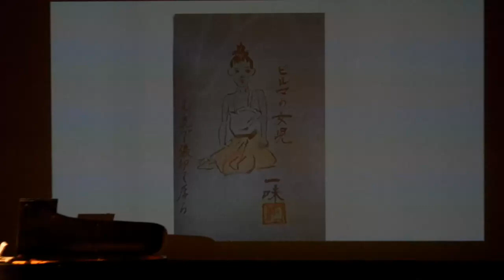アルバム「ビルマからの便り」～ ピアノと朗読 ～「ビルマの少女」ピアノ連弾～アンコール～閉幕！ 出演者 塩澤美智子 石塚まみ 開催２０２３年５月１３日（土）三郷市民会館 大ホールステージ公開演奏ライブ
説明
A　公演プログラム
1  朗読とピアノ＊
　作曲：石塚まみ  朗読：塩澤美智子　ピアノ：石塚まみ
　＊「ビルマからの便り」より＊
　小鳥　幌馬車　Play~祈り　他　（手紙の朗読とピアノ演奏の間に、絵手紙の大画面スライドが次々に舞台に映し出されます。）

２　ピアノ連弾　：　　塩澤美智子　and　石塚まみ  　オンステージ　!

　　曲目：プロローグ　、　ビルマの少女（ピアノ連弾曲版、初公開）作曲　石塚まみ

　　　　　　　（アンコール　「愛の挨拶　＊エルガー作曲、連弾版編曲　　石塚まみ　）

３　閉幕のご挨拶　：　医療法人財団アカシア会　　　　　　　　　　　　大場寛様
　　　　　　　　　　　　　　　　　　　　　　　閉幕、お開き

　映像撮影編集：　Shii Yamah  Shigemasa Yamauchi     UHD4K 　WEBM 映像　約２９分
　三郷市文化会館　大ホールにて　ありがとう御座いました。
　令和５年　２０２３年　５月１３日
　　（日本でほぼ４年近くかかった新型コロナ禍が、ほぼ終息と宣言された頃です）

　B   出演者ご挨拶　石塚まみ様
　私の祖父・後藤一味は、第二次世界大戦（太平洋戦争）中、戦地ビルマ（現ミャンマー）に派兵されていました。祖父は当時３歳だった私の母と２１歳の祖母宛に、ビルマの風景や人々を描いた絵手紙を戦地から送っていました。
いつの日か愛する家族のもとへ帰る日を夢見て、送り続けた絵手紙は１００通以上。
祖父の絵は戦地で描いたとは思えないほどあたたかく穏やかな日常生活ばかり。
それはきっと家族への溢れる思いと平和を祈る気持ちが込められていたからではないでしょうか。
３歳の幼い頃からこの絵手紙を見ていた私は「いつかこの絵に音をつけて、アルバムを創りたい」と思うようになり、絵手紙から自然発生的に聞こえてくる”メロディ”を書き留めるようになりました。
そして２００１年にCDアルバム「ビルマからの便り」をリリースし、１００通以上の祖父からの絵手紙、絵画の中から「小鳥」「川辺の情景」「幌馬車」「Pray~祈り」の４曲の自作曲をレコードしました。

今回このコーナーでは、祖父の手紙の朗読を（塩澤美智子先生）と、ピアノ（私）の競演そして三郷市民会館大ホール舞台スクリーンにスライドで次々に写し出される私の祖父・後藤一味が、戦時中のビルマ（現ミャンマー）で、絵手紙に添えて描いた絵画をご鑑賞下さい。
三郷市民会館大ホールでの３年ぶりの塩澤美智子先生とのステージ、アンコール曲以外新作連弾等私の作曲をお許し頂きました、ありがとうがざいます。

祖父は終戦の年(昭和20年,1945年７月7日)、結婚５年目で祖母と私の母(３歳)を残して３３歳で「戦死」してしまいましたが、祖父の魂は絵手紙とともに、ずっと生き続けていると思います。
　　　　　　　　　　　　　　　　　　　　　　　　　　　　　　　　　　　　石塚まみ
　　　　　 令和５年　２０２３年８月１５日（火）付　終戦記念日に
　　　　　　＊この説明文は８月１４日（月曜日）までの原稿分です。

　C   出演者ご挨拶　塩澤美智子様
この「ビルマからの便り｣は、2023年の5月13日に三郷市文化会館大ホールで開催されたチャリテーコンサートの公演の一部です。
かつて国立音大で私のピアノ門下生だった石塚まみさんが、今回再びこのコンサートに協力してくださいました。
まみさんの素敵なピアノソロ、弾き語りの後、「ビルマからの便り｣と題した、彼女のお祖父様（後藤一味さん）が戦地から送って来られた絵手紙を私が朗読、まみさんが幼い頃から書き留めた「絵手紙から自然発生的に聞こえてきた”メロディ”」全てをピアノで弾き語り、ステージの大きなスクリーンには絵手紙の絵を投影して、皆様に聴いて頂きました。
いつものことですが、まみさんのピアノの譜面台には朗読のメモだけで、楽譜は全く置いてありません。朗読を聴きながら瞬時にピッタリの音楽を指先から表現出来る！　本当に素晴らしいピアニストです。

家族思いの優しい青年兵士の戦地ビルマからの絵手紙に会場の聴衆は大感動！
「ロシア、ウクライナ戦争の最中で余計に心に響いた｣と、皆様から高評価を頂きました。
いつもは一流の女優さんと共演しているまみさんと、このような形でご一緒させて頂けたことは、私には大変光栄で素晴らしい思い出になりました。
当時、戦地から手紙を受け取ったご家族は沢山いらしたと思いますが、このように心に残る「絵手紙｣を受け取った方は、とても珍しいのではないでしょうか。更に、この素晴らしい絵手紙を受け取った方（後藤一味さんの奥様）のお孫さん（まみさん）が、たまたま音楽的才能に恵まれた特別な方だった…、これほど才能溢れるお孫さんがいらしたからこそ、沢山の方達が聴いて大感動する機会もあったわけで、本当に素晴らしいことです。
まみさんの音大受験時代から40数年経ち、引っ張りだこのミュージシャンとなられた今も素敵なご縁が続いていることに、心から感謝しています。
有り難いことに、日本は戦後78年間平和が続いています。ずっとこの平和が続きますよう！
二度と悲惨な戦後を繰り返しませんよう！
そして、今もどこかで続いている戦争が１日も早く終わり、世界中に平和がやって来ますよう！心から願っています。
このチャリティーコンサートは、医療法人財団アカシア会（塩澤美智子の弟大場敏明が理事長）主催で、2009年から三郷市で毎年開催されています。
初めは、アカシア会の小さな施設でのコンサートでしたが、だんだん沢山の方達が聴いてくださるようになり、会場も年々広くなり、このところ三郷市文化会館大ホールで開催しています。
毎回、第一部は地元のコーラス、フラダンス、ヘルマンハープアンサンブル、ブラスバンド等、趣味のグループの方達が出演してくださり、
第2部は、塩澤美智子が中心になって、その友人、知人等のミュージシャンが共演、と言う形で毎年開催しています。　　　　　　　　　　　　　　　　　　　　塩澤美智子